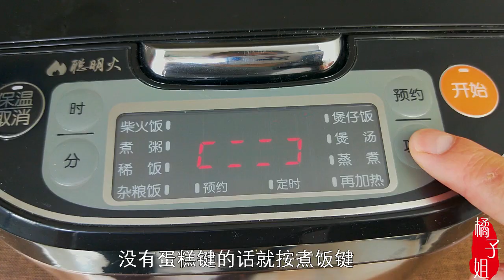家庭版自制面包的做法，记住比例一次成功，蓬松喧软，孩子超爱吃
蜂蜜面包，面包，面包的做法，自制面包，电饭锅做面包，自制面包，家庭版面包做法，美食，面食，面粉，美食教程，厨艺，家庭版自制面包的做法，记住比例一次成功，蓬松喧软，孩子超爱吃 "我们的视频着重展示美食制作过程，所有食材的来源都符合合法和道德标准。"